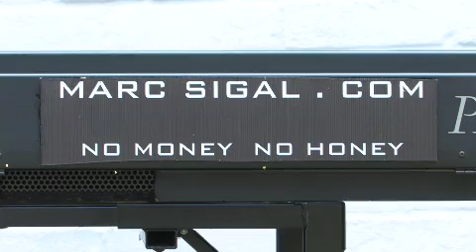MARC SIGAL " CLOUDS WILL FADE AWAY "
MUSICVIDEO ; PRODUCED ; WRITTEN AND PERFORMED BY MARC SIGAL